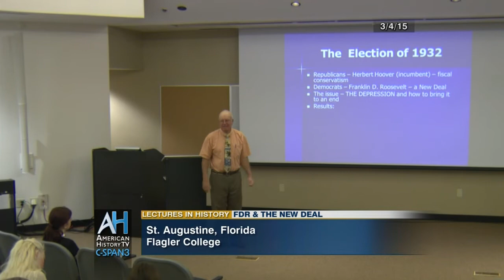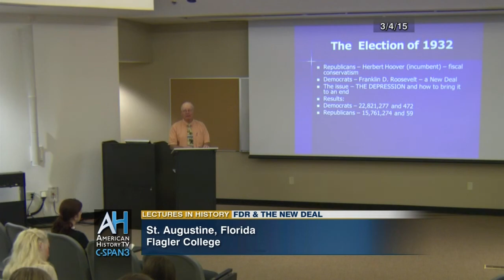Lectures in History Preview: FDR & the New Deal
Full Program Airs Saturday, July 11, 2015 at 8pm & midnight ET.